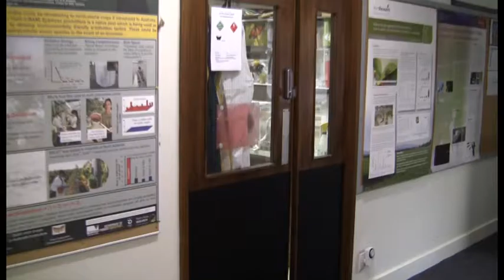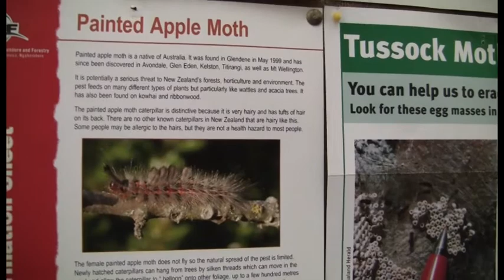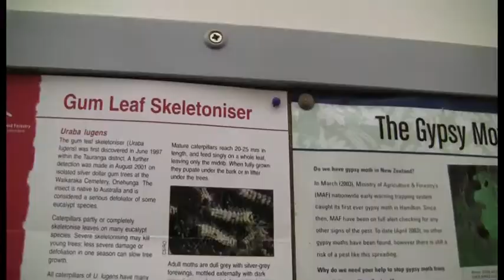Plant & Food Research's Dr Max Suckling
Biosecurity Science Group Leader Dr Max Suckling shares an insight into his career in science